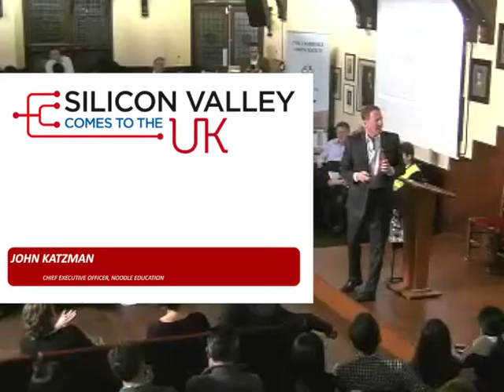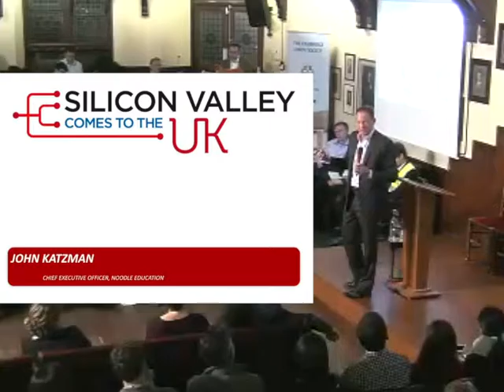John Katzman - SVC2Cambridge 2015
John Katzman, the man behind Noodle Education talks for SVC2Cambridge from the Debating Chamber in Cambridge about the art of scaling up.